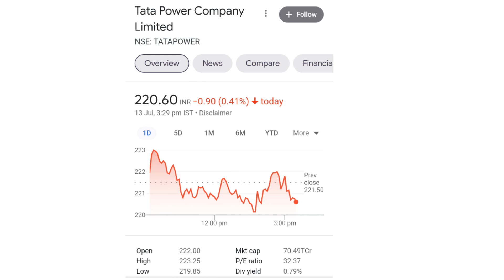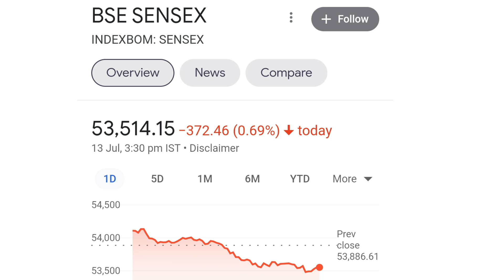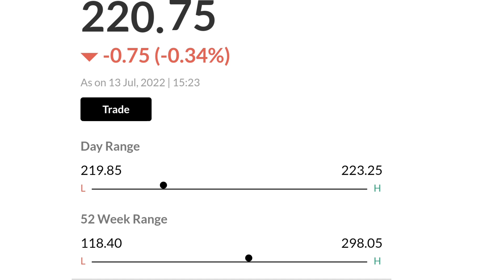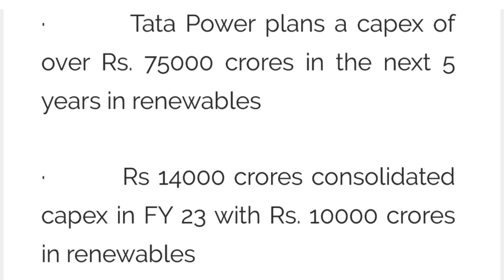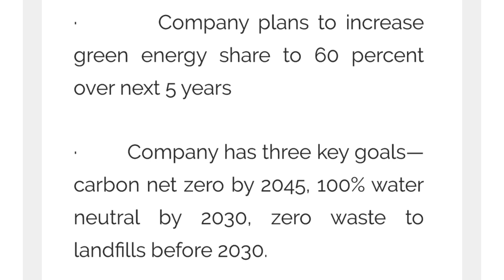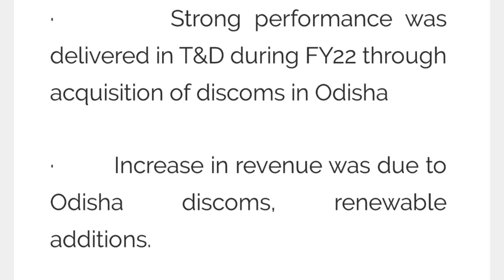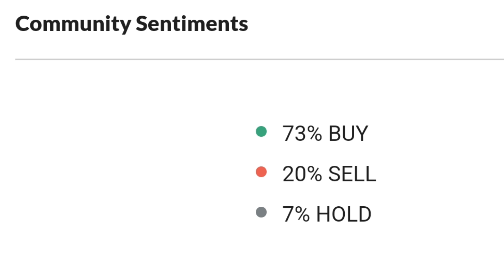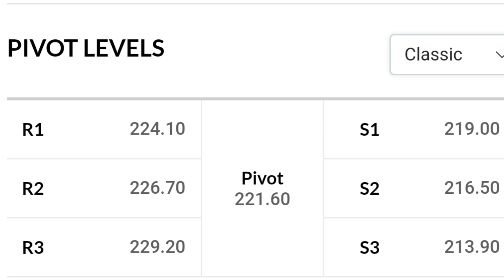tata power share latest news | tata power share news today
online kamai